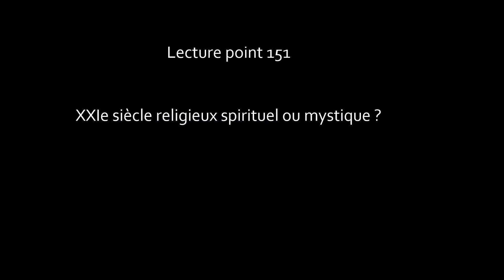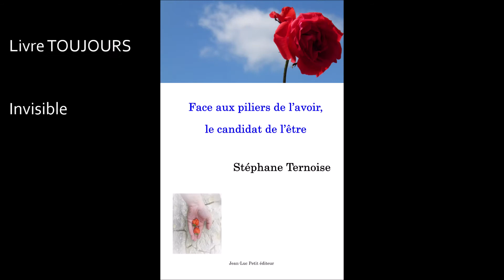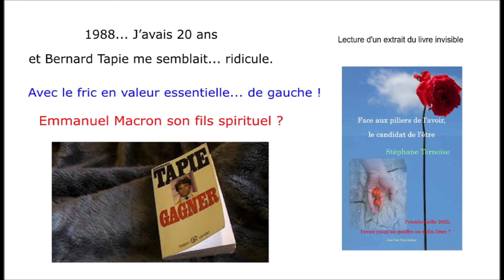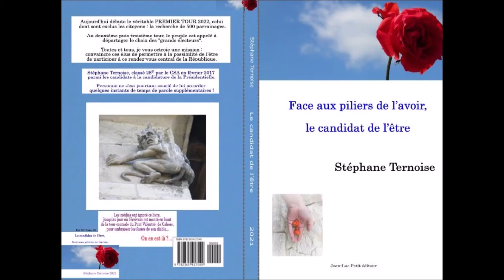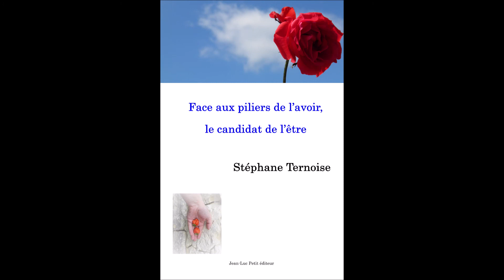Le XXIe siècle sera écologique ou nous ne serons plus. Citation non attribuée à André Malraux.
« Le XXIe siècle sera écologique ou nous ne serons plus. »
Citation non attribuée à André Malraux...
Pas même d'un candidat à la primaire écoliste !
Mais d'un candidat à la Présidentielle.

Lecture du point 151 - "XXIe siècle religieux spirituel ou mystique ?"
Du livre de la Présidentielle 2022 : le candidat de l'être (face aux piliers de l’avoir)

Du même auteur : "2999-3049". « Quand la réalité est falsifiée, la vérité devient une fake news. »
Le roman Ternoise 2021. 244 pages. 16 euros en papier. 3,99 euros en numérique.

2021, depuis mars : la ruralité, le livre "Montcuq, troublant"